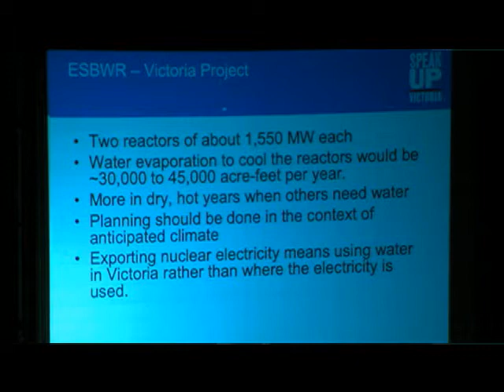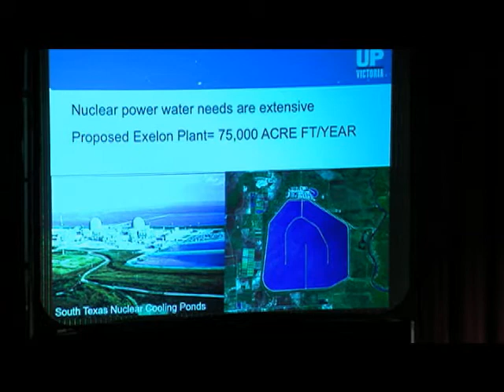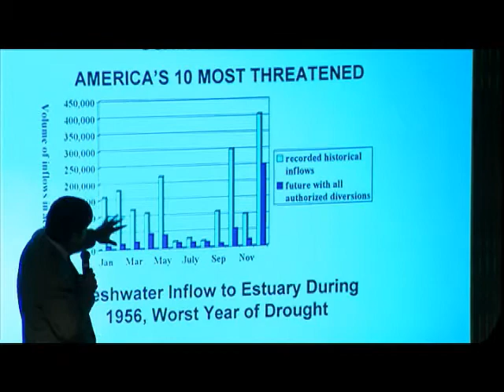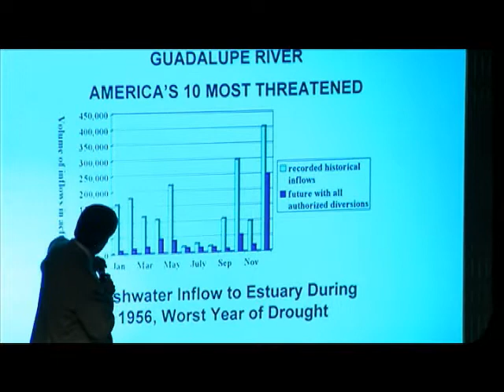Exelon Nuclear Victoria Texas Plant Forum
Video highlights from Nuclear 101, a community forum to help educate Victoria County residents on nuclear reactors and the impact a proposed plant could have on the region.

Texans for a Sound Energy Policy Alliance (TSEPA) hosted a community forum on Thursday, Oct. 9
with Dr. Arjun Makhijani, President of the Institute for Energy and Environmental Research in Takoma Park, Maryland and Jim Blackburn, an environmental attorney and Rice University Professor.